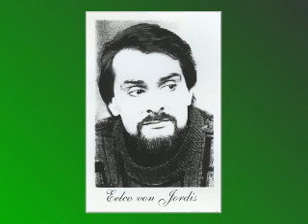Eelco von Jordis and Rosanna Rocca in "Cavalleria Rusticana"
From the Opera "Cavalleria Rusticana" by Pietro Mascagni
Duet Alfio/Santuzza
Alfio: Eelco von Jordis
Santuzza: Rosanna Rocca